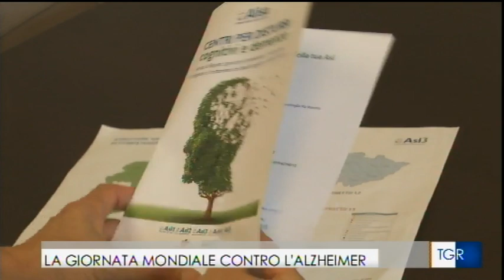XXVI Giornata Mondaile dell'Alzheimer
L’Associazione Creamcafe, Creative Mind Cafe, in occasione della XXVI Giornata Mondiale dell’Alzheimer organizza una tavola rotonda (presso la Sala del Maggior Consiglio di Palazzo Ducale) dal titolo Il Creamcafe e i suoi sette anni di vita che tratterà tematiche legate alla malattia.

La nostra Associazione, attiva da 7 anni, é ospitata da Palazzo Ducale Fondazione per la Cultura e ha lo scopo di far condividere le problematiche legate alla possibilità di preservare, per quanto possibile, le attività cognitive cerebrali riunendo, in un ambiente non escludente e partecipativo, le persone con e senza disturbi cognitivi, partendo dal presupposto scientifico che lo svolgere con assiduità attività cognitive potrebbe ritardare la comparsa dei sintomi legati alle malattie cronico degenerative cerebrali.
Il Creamcafe è uno spazio aperto a tutti, un luogo in cui le persone che vogliono provare a mantenere attive le proprie capacità cognitive trovano diverse attività, dalla conversazione informale, alla pittura, alla musica, agli incontri più strutturati e specifici che cercano di ottenere lo scopo desiderato. É anche il luogo dove le persone che soffrono di disturbi cognitivi e le persone che li assistono possono avere informazioni precise sulle malattie che portano a perdere le funzioni cognitive e su come assistere un malato; si creano così le condizioni per un miglioramento della qualità di vita e per costruire una comunità che abolisca le distanze prodotte dalla malattia.

La Giornata Mondiale dell’Alzheimer è un’occasione di sensibilizzazione, per i cittadini e per le istituzioni, nei confronti di questi malati e delle loro famiglie.

Il programma della Tavola Rotonda:

Il Creamcafe e i suoi sette anni di vita
XXVI Giornata Mondiale Alzheimer

19 settembre 2019 - ore 15
Palazzo Ducale
Salone del Maggior Consiglio

Introduzione Guido Rodriguez

Saluti delle istituzioni
Serena Bertolucci, Direttrice Palazzo Ducale Fondazione per la Cultura

Interventi
Flavio Nobili
L’importanza della diagnosi per le malattie neurodegenerative primarie.

Rossana Borsi
Convivenza e confidenza con la demenza.

Gian Luigi Mancardi
Malattie neurodegenerative primarie cosa ci riserva il futuro?

Stefano Poli
Un questionario tra i soci del Creamcafe: risultati preliminari.

Seguirà dibattito